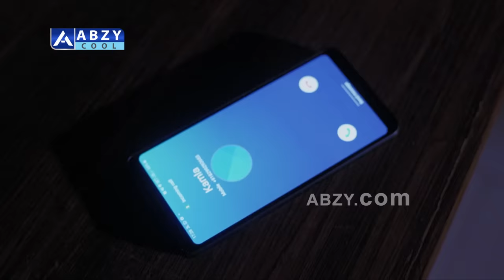SINDOOR KI KEEMAT Part 2 | CRIME STOP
A new bride (Sharmila) comes into a wrong household where every member is full of lust, liquor and desire for sex. The Father-in-law mates with the new bride. When the bride realises that they have been doing this with many women for too long, she decides to teach them a lesson. Watch the episode.
एक नई दुल्हन (शर्मिला) एक गलत घर में आती है जहाँ हर सदस्य वासना, शराब और सेक्स की इच्छा से भरा होता है। ससुर नई दुल्हन का शोशण करता है। जब दुल्हन को पता चलता है कि वे बहुत लंबे समय से कई महिलाओं के साथ ऐसा कर रहे हैं, तो वह उन्हें सबक सिखाने का फैसला करती है। एपिसोड देखें।

Crime Stop is a series depicting stories inspired by real happenings in the crime world and how one can learn from them to be alert and safe. This show is produced by ABZY Cool.
क्राइम स्टॉप एक श्रृंखला है जो अपराध की दुनिया में वास्तविक घटनाओं से प्रेरित कहानियों को दर्शाती है और कैसे कोई भी उनसे सतर्क और सुरक्षित रहना सीख सकता है।

DO NOT REPRODUCE THE AUDIO VIDEO CONTENT IN FULL OR IN PARTS.
Any amount of unauthorised/unlicensed copying, distribution, modification of our licensed content may result in taking down of the infringing content